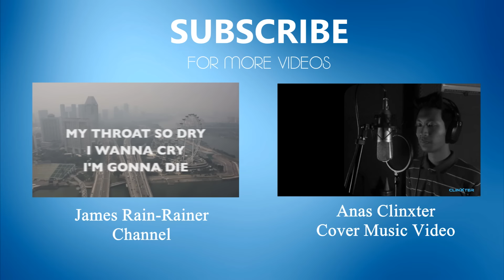All about that haze (Parody) feat. Anas Clinxter